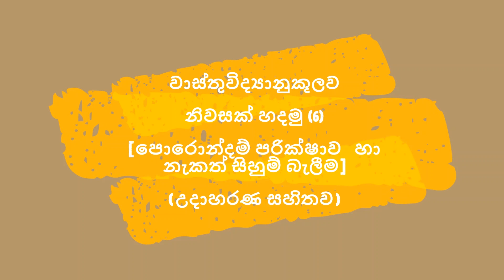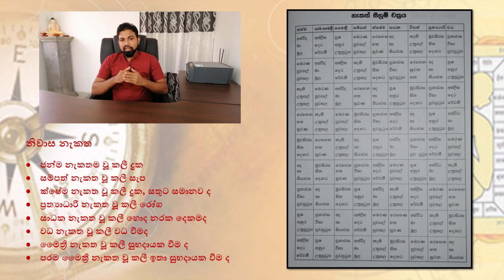වාස්තුවිද්‍යානුකූලව නිවසක් හදමු (6) | පොරොන්දම් පරික්ෂාව හා නැකත් සිහුම් බැලීම | Vaastu | Sinhala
වාස්තුවිද්‍යානුකූලව නිවසක් හදමු (6) | පොරොන්දම් පරික්ෂාව හා නැකත් සිහුම් බැලීම | උදාහරණ සහිතව

00:00​ හැදින්වීම
01:08​ නිවසක ගෘහ පිණ්ඩය සෙවීම
02:02​ පොරොන්දම් පරික්ෂාව (උදාහරණය)
05:30​ නැකත් සිහුම් බැලීම
06:31​ අනෙකුත් විස්තර

~ Weerathunga Home Designs ~

වාස්තුවිද්‍යානුකූලව නිවසක් හදමු (5) | නිවාස වර්ගකිරීම හා පොරොන්දම් පරීක්ෂාව